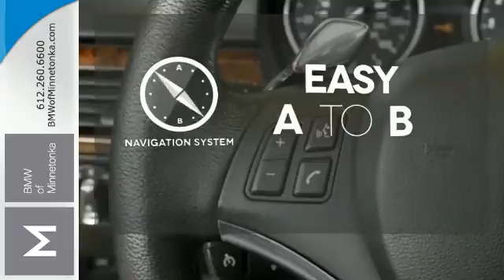2009 BMW 3 Series Minnetonka MN Minneapolis, MN N11765AA - SOLD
Year: 2009
Make: BMW
Model: 3 Series
Trim: 2dr Cpe 335i xDrive AWD 3.0L V6
Engine: 3.0 L I6 Cyl.
Transmission: Automatic
Color: Jet Black
Interior: Black
Mileage: 81145
Stock #: N11765AA
VIN: WBAWC73569E067636
Thanks for visiting our inventory. We look forward to serving you and earning your business. We will provide you with a value price and premium experience.

Address:
15802 Wayzata Blvd